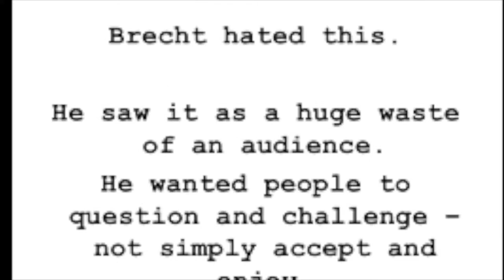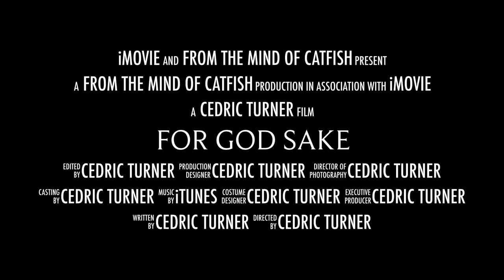For God Sake trailer